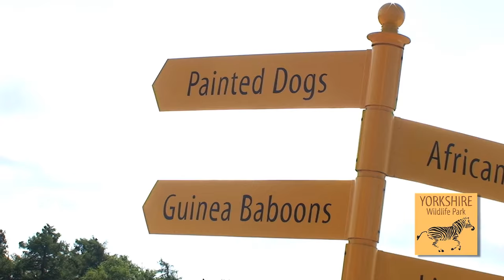Yorkshire Wildlife Park - World Ungulate Day 2015